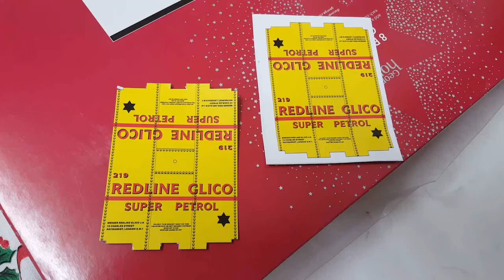Hornby Dublo Tank Wagon Overlay Application Process. Neverwazza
The basic procees can also be used for coach side neverwazza overlays.